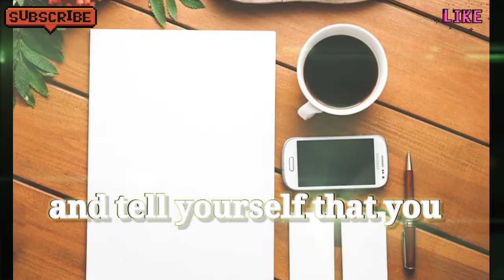🔥 Study motivation | dream MBBS❤️ Delhi | NEET motivation 🎯 motivational WhatsApp status ❤️❤️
Medical motivation | Dream aims ❤️ DOCTOR | Future hero❤️ Whatsapp motivational status ||MBBS🎯NEET

Hello guys,
Welcome to my motivational channel...
Here you will get💯🎯 neet , medical motivational short video.